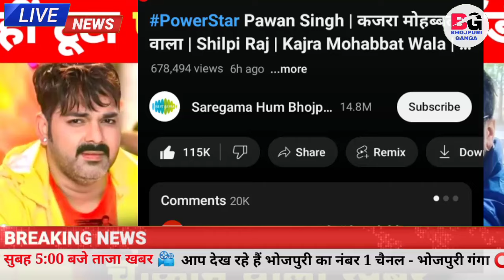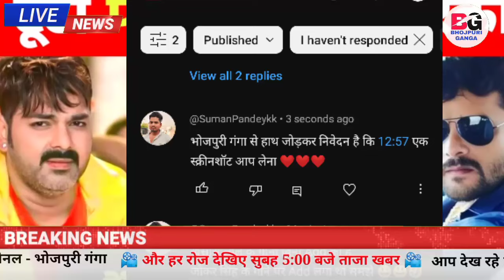नहीं टूटा पवन सिंह का रिकॉर्ड-New Song Compare | Mahaul Badle Da | Pawan Singh | Khesari Lal | Views